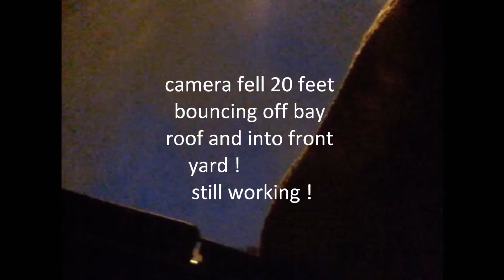full moon in marlborough rd islington london uk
Nice moon just after the Eclipse 2015 and a view of the street at night time as always plenty going on.